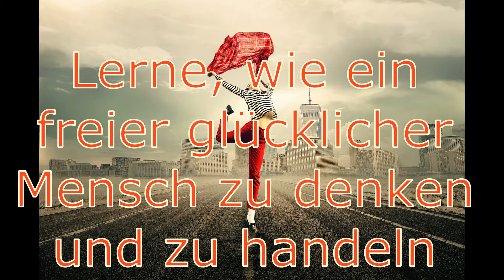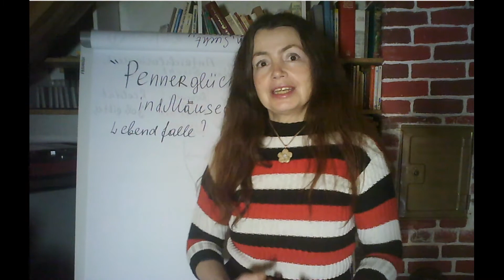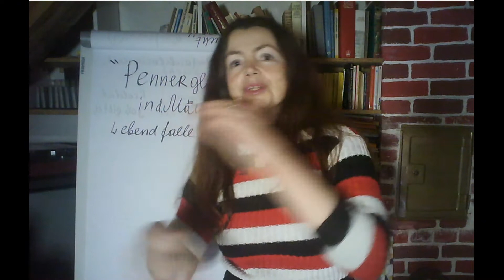ALKOHOLSUCHT ist eine Mausefalle WEGE AUS DER SUCHT Teil 2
PREMIERE! FÜR ALLE, DIE FÜR IMMER SUCHTFREI WERDEN WOLLEN!

►►►Besuchen Sie meine Freundschaft und Dating internationale Dating Platform!!!
►►►Selbstfindung:Lebensaufgabe, Karma, Berufung, Wege zum Erfolg: Beratungen mit Irina (ich dolmetsche live)